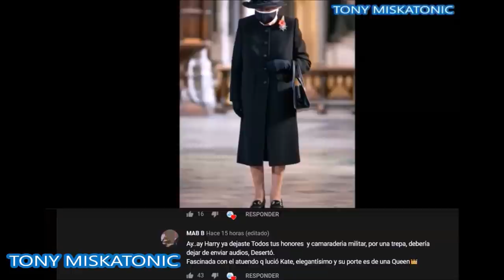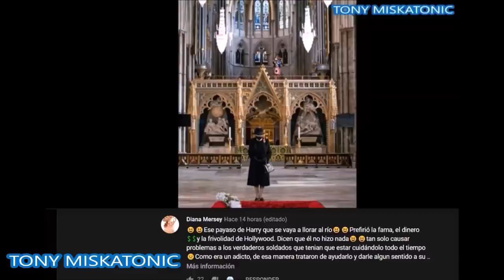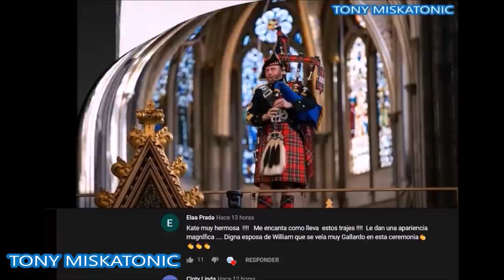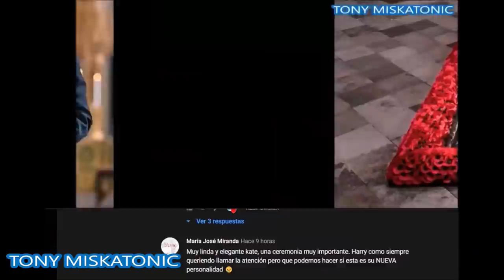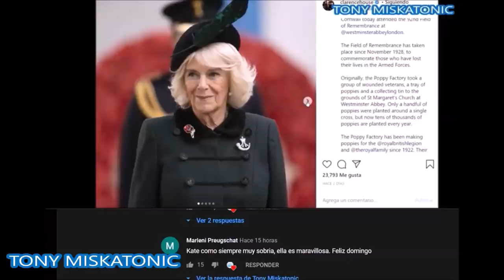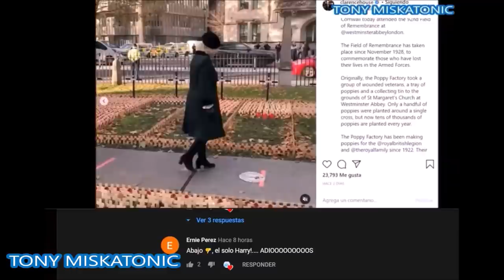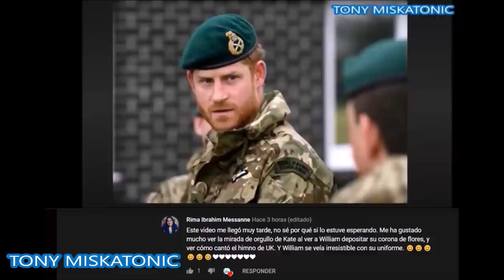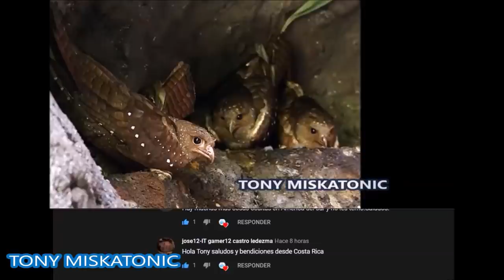MEGHAN Y KATE: DUELO DE ENLUTADAS. COMO SE CUIDA ISABEL II DE SER ENVENENADA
El desaire del domingo del recuerdo del príncipe Harry tiene tantas capas de horror. El Príncipe Harry es el único Windsor que realmente sirvió en una guerra desde el servicio del Príncipe Andrew durante la Guerra de las Malvinas. Harry sirvió dos giras en Afganistán y dedicó su vida posmilitar al desarrollo de los Juegos Invictus y a trabajar en los problemas de salud mental de los veteranos. Para el Domingo del Recuerdo, simplemente pidió que alguien, cualquiera, colocara una corona de flores en el Cenotafio en su nombre. Fue rechazado porque, según los cortesanos del Palacio de Buckingham, ya no es un miembro de la realeza. Como si eso de alguna manera negara su servicio o su pasión por los militares y los veteranos.